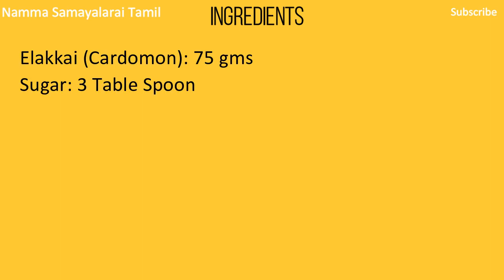Cardamom Powder in Tamil | Homemade Elakkai Powder in Tamil | Namma Samayalarai Tamil | NST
Our channel is based on simple and easy cooking recipes. As well as Veg and non-Veg recipes.

Elakkai Powder (Cardomom Powder)

Ingredients:
Elakkai (Cardomon): 75 gms

Share Maximum to Your Friends and Family.

Thanks
Namma Samayalarai Tamil